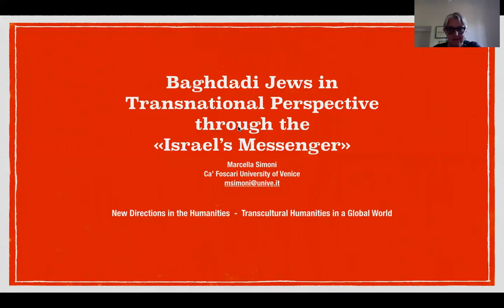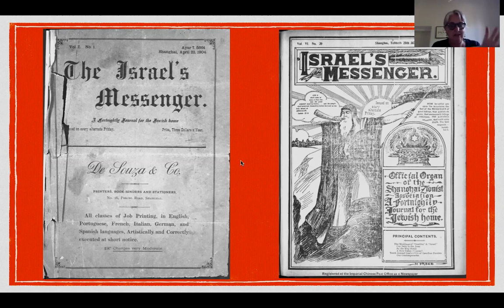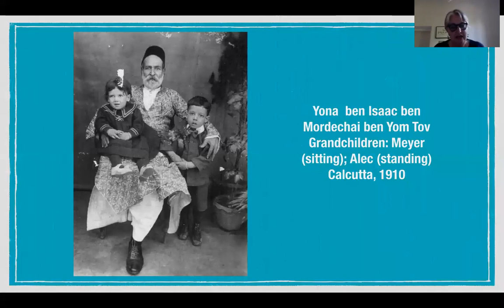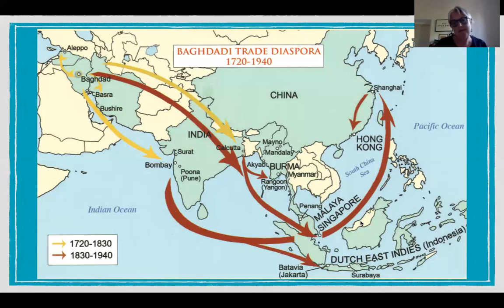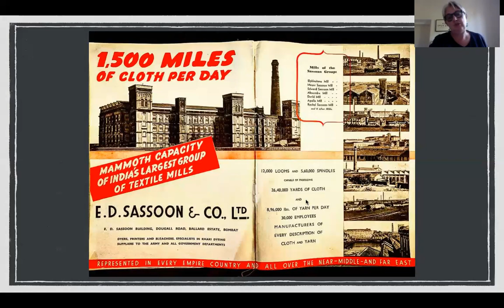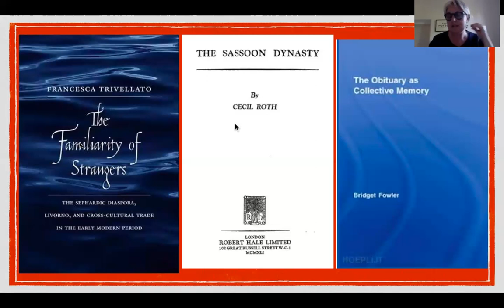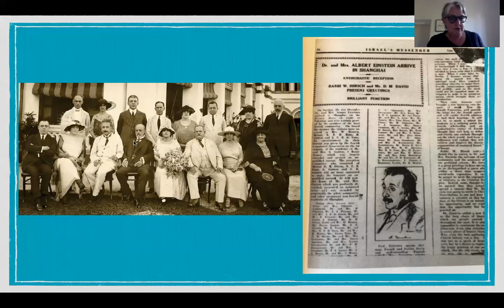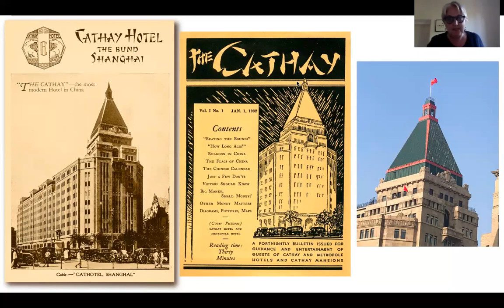Connecting Baghdadi Jews: The Jewish Press between India and China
Marcella Simoni, Eighteenth International Conference on New Directions in the Humanities